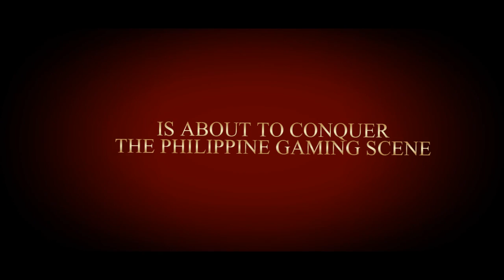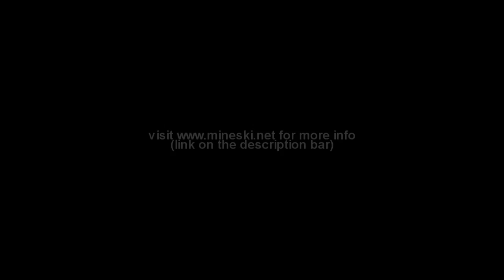The Evolution: A Mineski Dota 2 Tournament *link on description box"